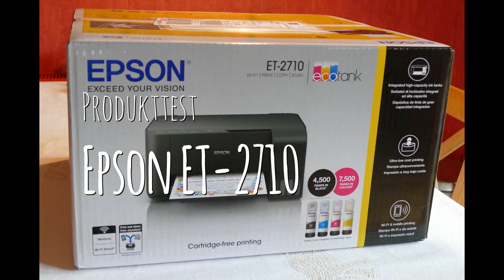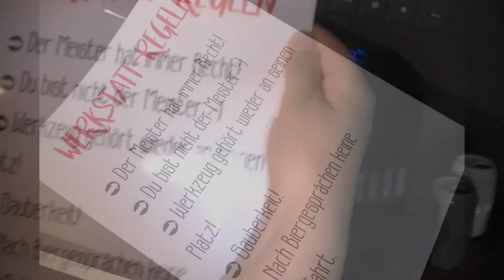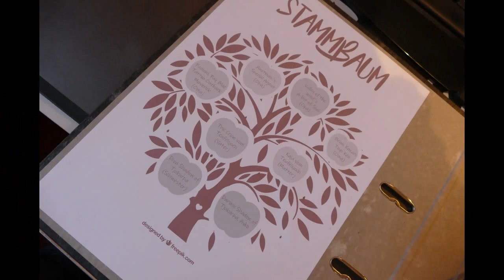Produkttest EcoTank ET-2710 von Epson